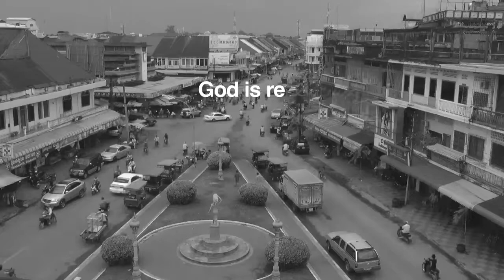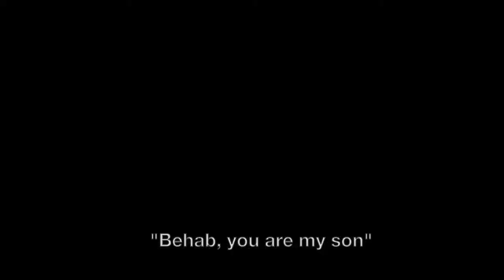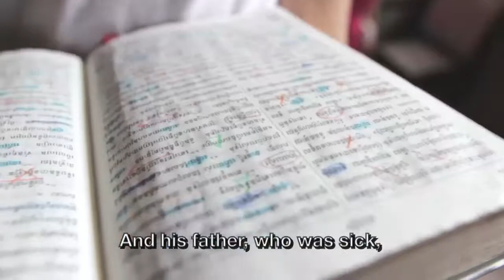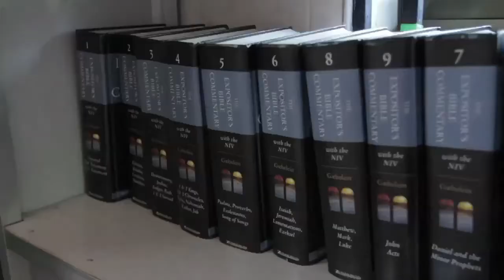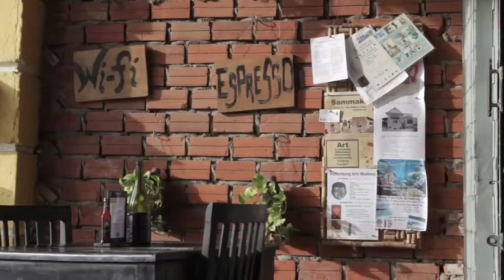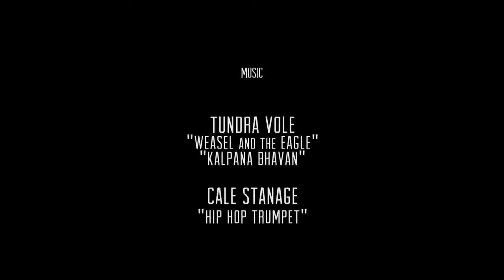Voices of Cambodia - Bihab's Testimony (EngSub) - Khmer Language Film ភាពយន្តជាភាសាខ្មែរ។ HD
A Media2Go project that highlights the story of Bihab — a young man who was disobedient to his parents, starts attending a school where he hears the Good News, and his life is transformed.